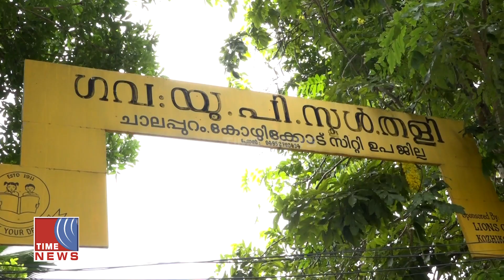തളി ഗവ യു .പി സ്ക്കൂളിൽ മോഷണം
തളി ഗവ യു .പി സ്ക്കൂളിൽ മോഷണം. ബുധനാഴ്ച രാവിലെയാണ് മോഷണം നടന്നതായി അധ്യാപകരുടെ ശ്രദ്ധയിൽപ്പെട്ടത്